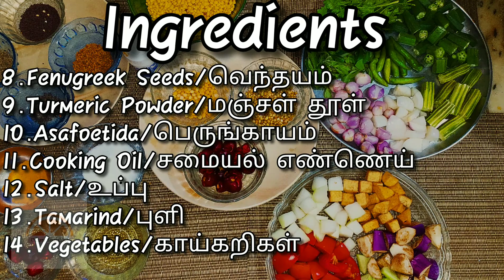Varutharacha Sambar|அரைச்சுவிட்ட சாம்பார் |വറുത്തരച്ച സാമ്പാർ |Kalyana Veetu Sambar |Sambar Recipe😋🍛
How to make Sambar at home in tamil